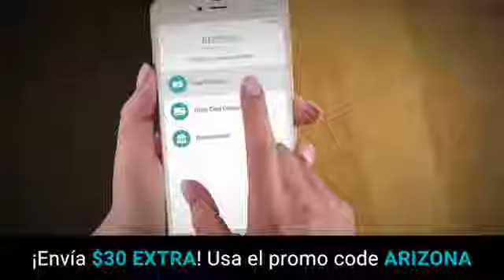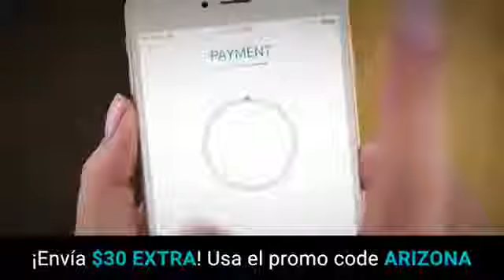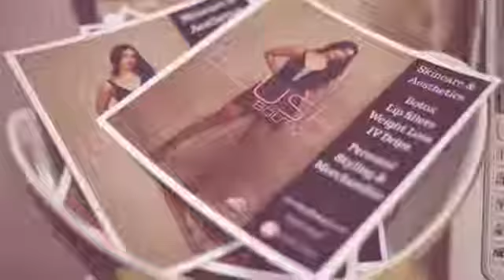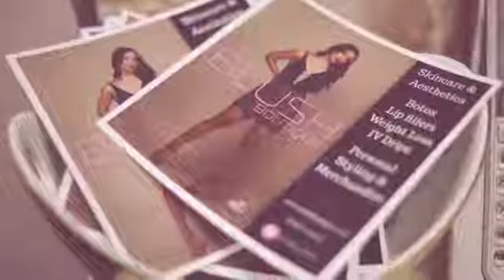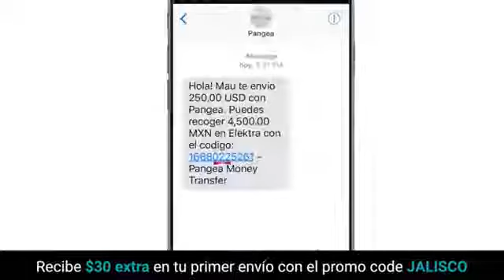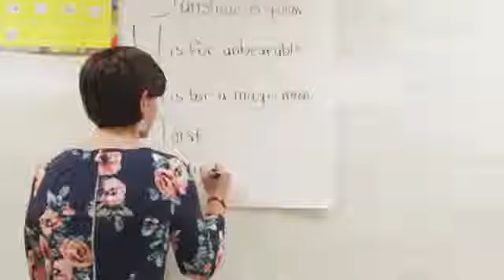Con Mary Rabago "Cuida Tu Corazón"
Mary Rabago Productions
Periodismo con Propósito
Información para nuestra comunidad.